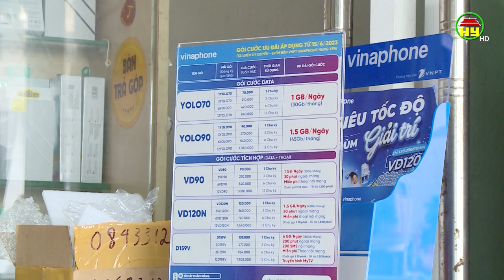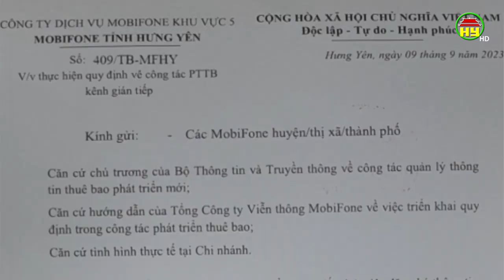Hưng Yên dừng bán sim điện thoại qua kênh đại lý